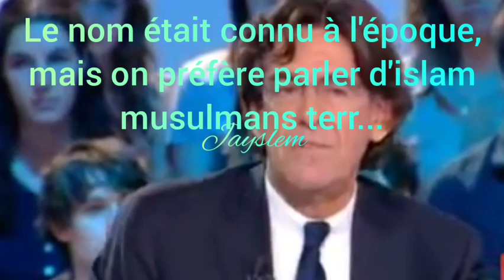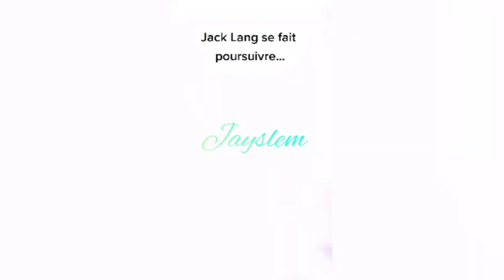Luc Ferry le lâche de LCI,Jack Lang et la "rumeur" dévoilée